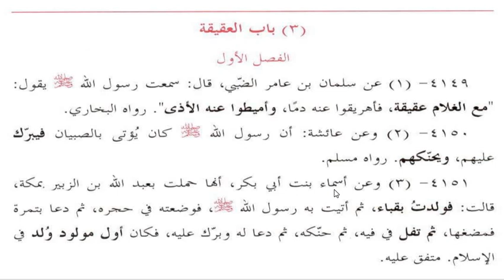مشکوۃ شریف، سبق نمبر:77: حدیث نمبر : 4146 تا 4151/Mishkat Sarif lesson no77